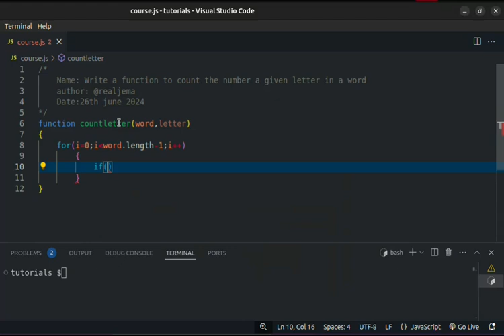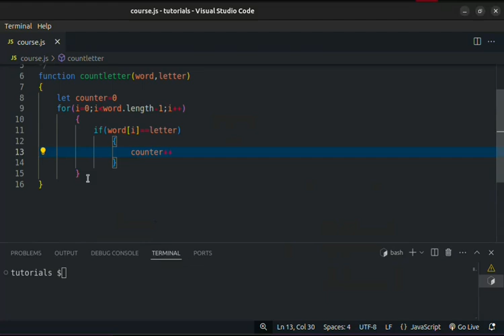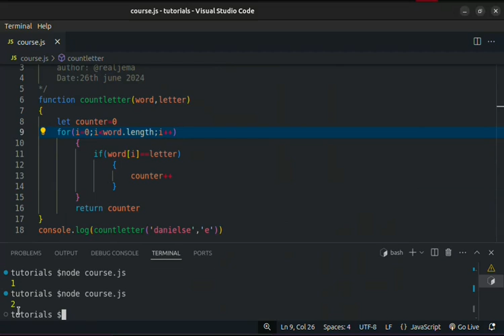Count the number of letters in a word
Web Development
Android Development